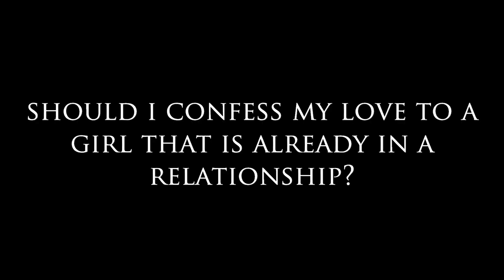Should I confess My Love to a Woman Who is Already in a Relationship?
Should I confess My Love to a Woman Who is Already in a Relationship? Dear Sybersue discusses this topic today in her weekly video upload. Isn't love complicated enough without falling for someone who is already in a partnership? We can't always control our feelings but should we act upon something that could cause the demise of another relationship? There are always different variables with this type of dilemma and it is important to weigh everything out. Love is very powerful and sometimes it's just too difficult to walk away from. There is a third person here whose heart is on the line and they should be considered with the utmost respect!